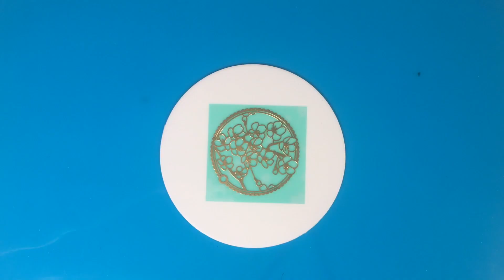PixieCrafting: Sakura Lesezeichen * DIY - Anleitung - Watch me craft * UV Harz/Resin *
Keine Angst vor den filigranen Lesezeichen! Sie sind einfacher zu füllen als man denkt und brauchen nur sehr wenig UV Harz. Deshalb ist es gut, wenn man gleich weitere Lünetten oder eine Silikonform vorbereitet hat 😉 Würdet ihr den Hintergrund ausfüllen oder lieber auch leer lassen?

Was bastelst du mit der Hanamibox? Zeigt uns auf Instagram eure Kreationen mit dem Hashtag

Folgende Materialien wurden verwendet:
Hanami Box:

Alternativ zum zufälligen Lesezeichen mit dem Thema "Sakura" in der Hanami-Box, haben wir auch andere schöne Designs zur Auswahl:

weiters brauchst du
UV Lampe:
UV Box (oder Sonne):
Eine beliebige 36 Watt UV Nagellampe